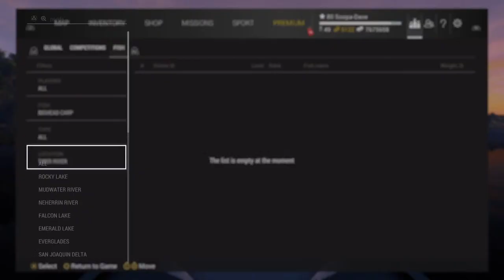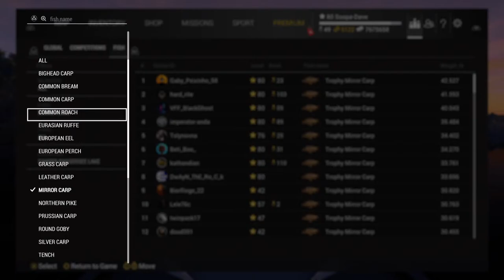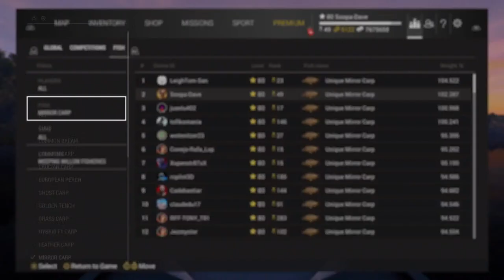Fishing Planet League Week #6